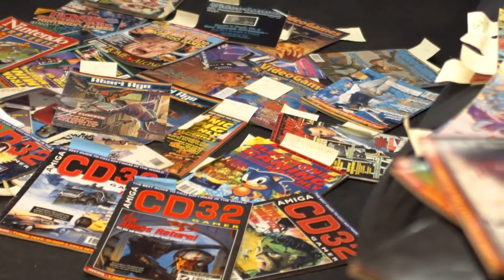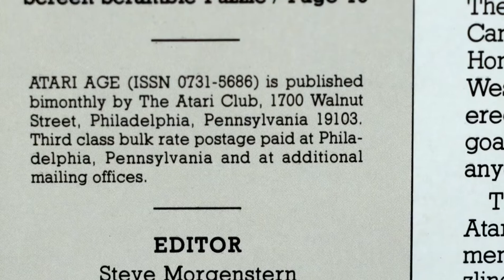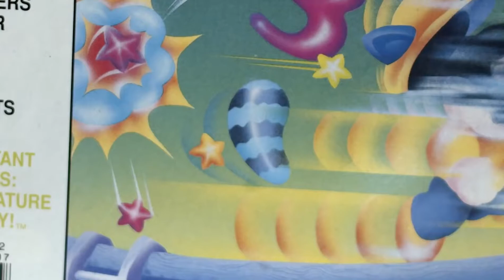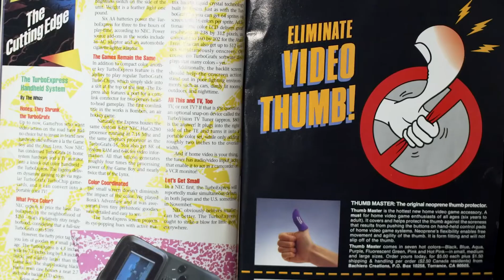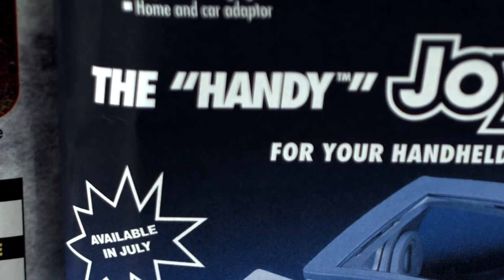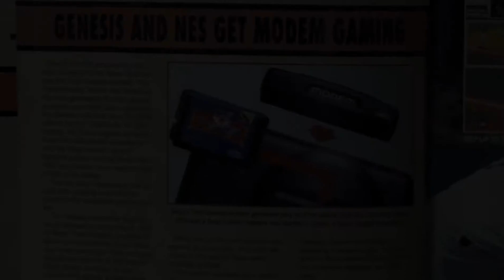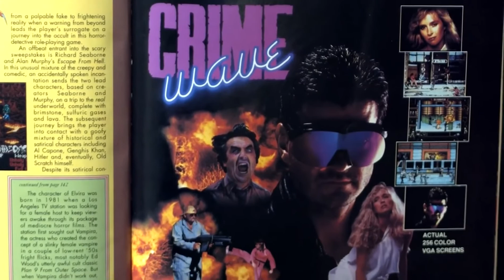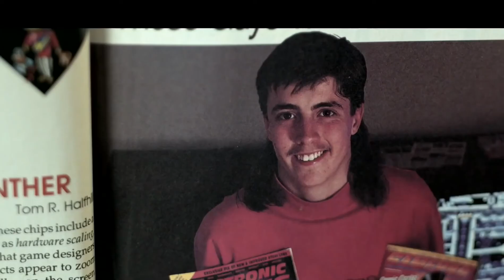#166 Журналы о Видеоиграх